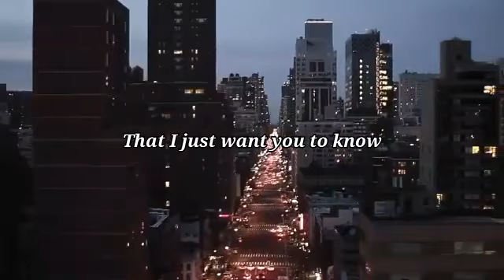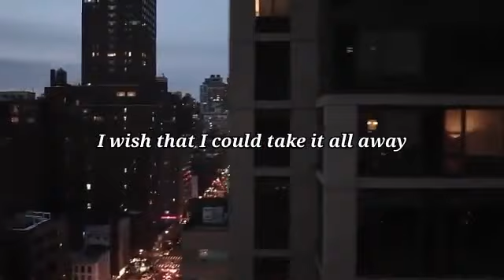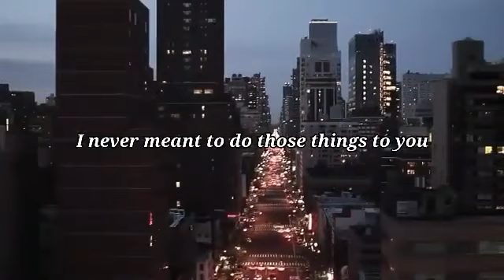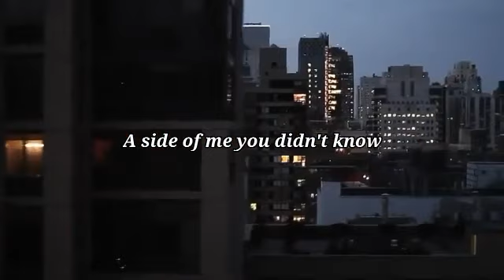Hoobastank - The Reason (Lyrics)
The Reason (Lyrics) - Hoobastank